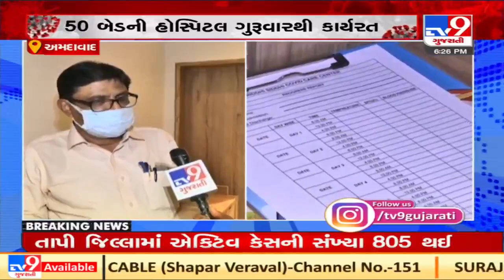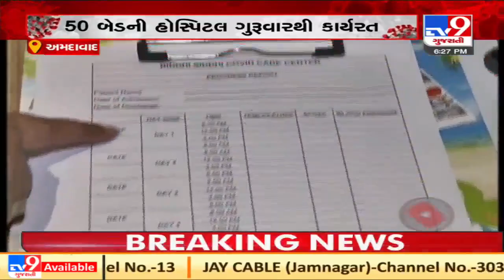Community hall turned into 50 bed covid care centre in Shahibag, functional from tomorrow | TV9News